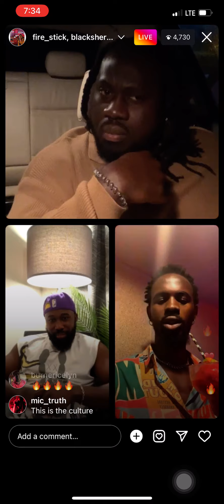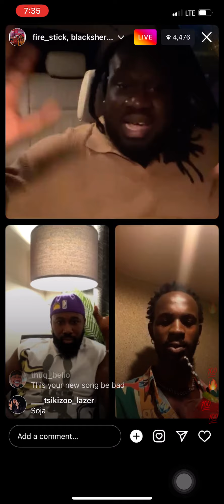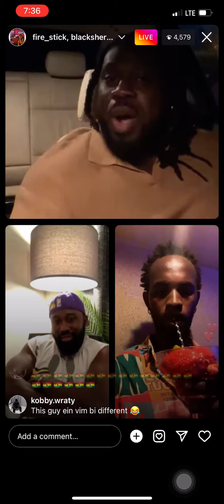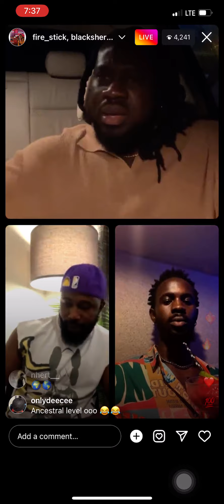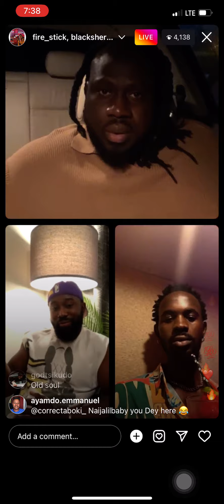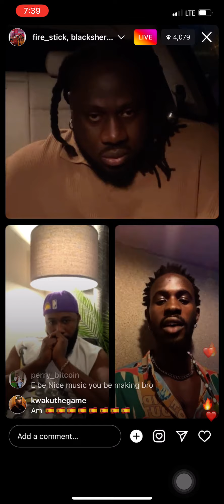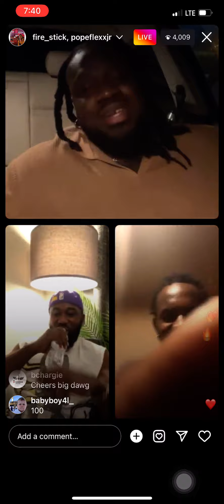Blacko’s full live with Firestick. Talks about “SOJA” and his album with m@d Energy..He is different